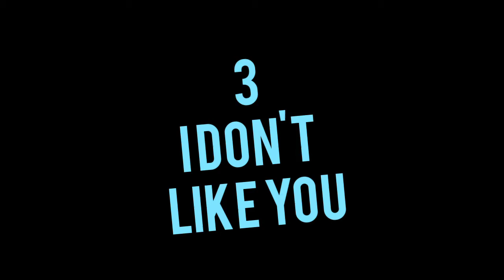All my catchphrases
0:06 don't like you yoa-joa-joa don't like you
0:17 HO!
0:24 I don't like you
0:32 you're not very nice
0:42 hey, that's my catchphrase
0:52 wierd noise
0:56 daddy, I love you daddy
1:05 EEEEEEEEEEEEEEE
1:13 it rigged